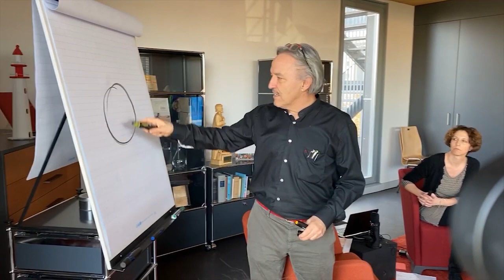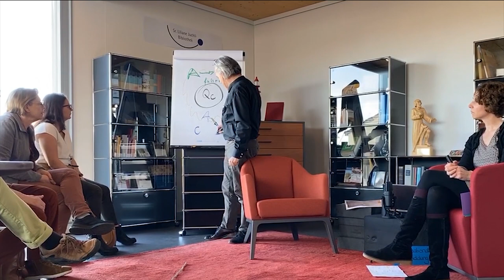Der Quellcode von Kinaesthetics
Die siebte Folge des LQ-Podcasts - jetzt als Film mit deutschen Untertiteln.

«Perspektiven. Der Quellcode von Kinaesthetics.»

Andrea Wildi Wyss spricht mit Stefan Knobel über den Quellcode von Kinaesthetics. Im Gespräch entsteht ein tiefer Einblick die Entwicklung von Kinaesthetics während der letzten 32 Jahre.

Das Gespräch fand anlässlich der Veranstaltung «welche Richtung ist vorwärts» am 15. Februar 2020 im Zentrum LQ statt.